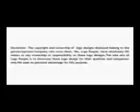Inspirational Logo Design Gallery